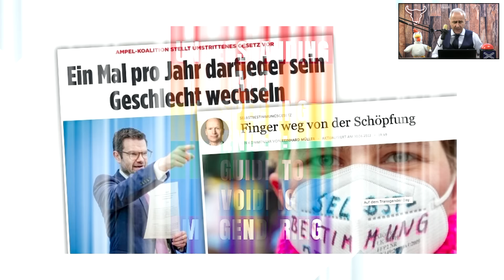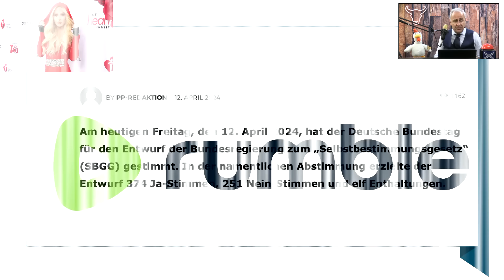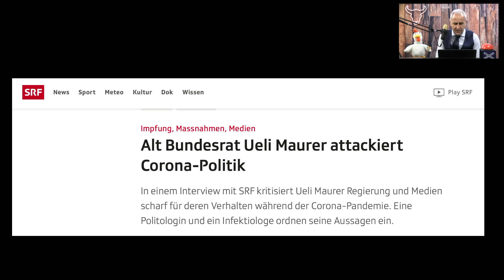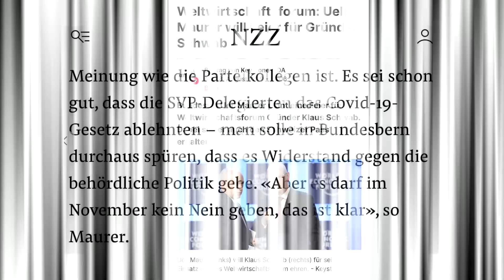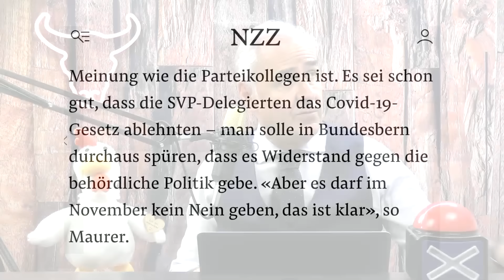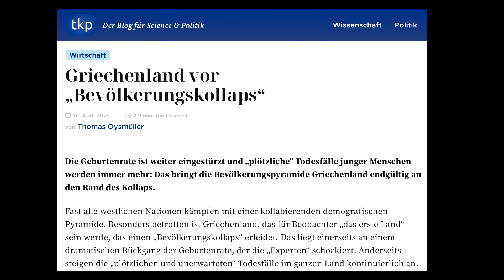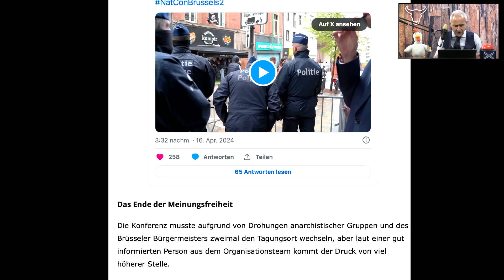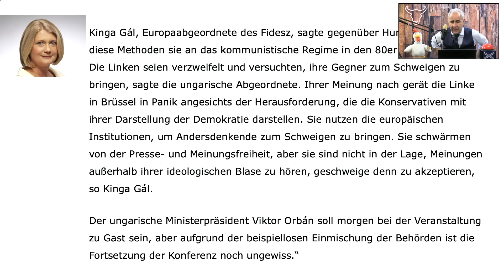Mega: Ich bin so selbstbestimmt 💪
Wissen Sie, was Deadnaming oder Misgendern bedeutet? Wissen Sie, was das SBGG bedeutet? Nein? Ja? Wir schauen hinter die Kulissen und finden dabei noch ein paar Fundstücke….

Das neue Kabarett-Stück von Marco Caimi:
„ES HARZT ALS ARZT….“
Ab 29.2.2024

Nächste Vorstellungen:

Frei, 26. April 2024; 20.15 Uhr
Ochsen in Rapperswil bei Bern

Sa, 27. April 2024; 20.15 Uhr
Konservi Seon/AG

Di, 30. April 2024: 20.00 Uhr
Rest./Hotel Hofmatt, Münchenstein/BL

Frei, 3. Mai 2024; 20.00
Rest. Rössli Dürrenast Thun/BE

Sa, 4. Mai 2024, 20.00
Rest Raten, Oberägeri/ZG

BIC/SWIFT: UBSWCHZH80A

Oder